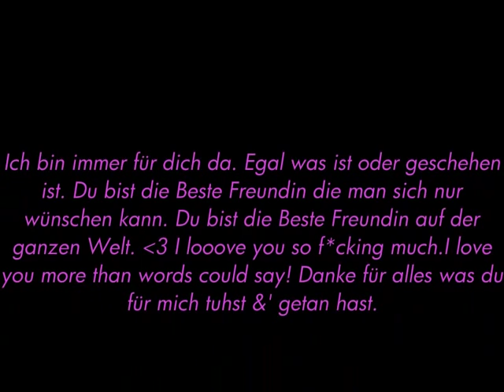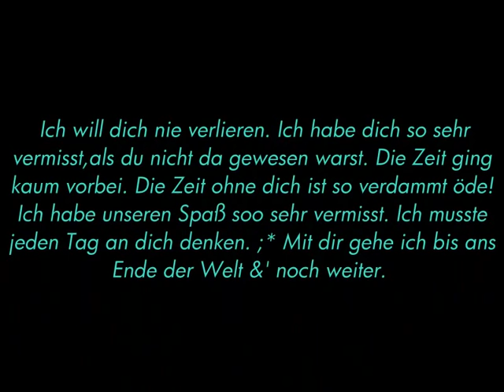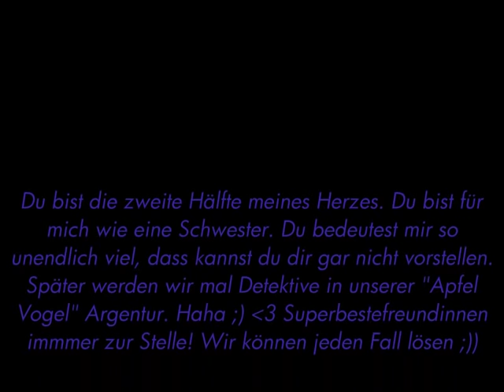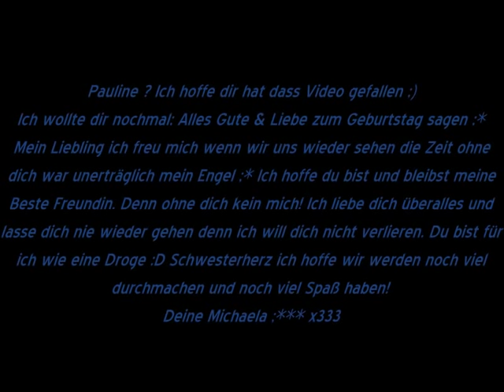Pauline,mein Engel :*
Ich liebe dich Überalles.
Superbestefreundinnen immer zur Stelle.